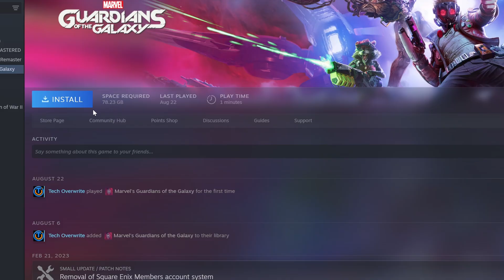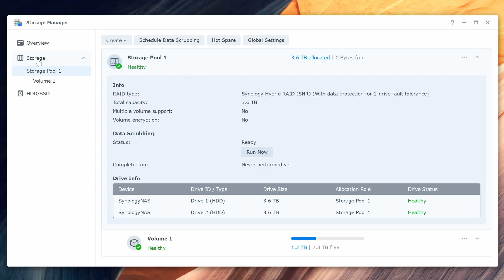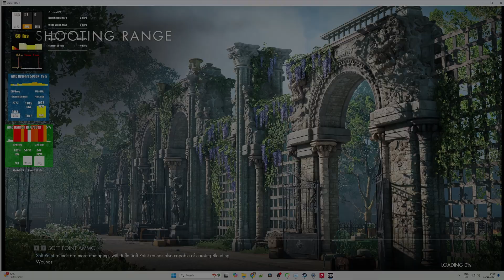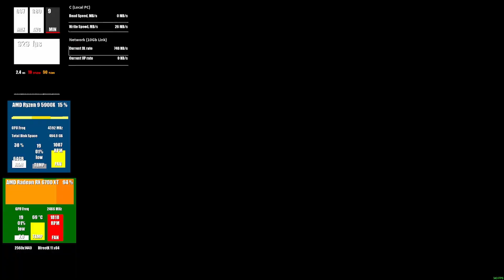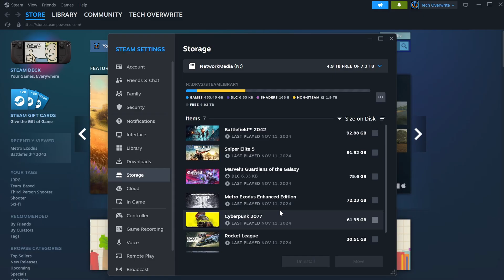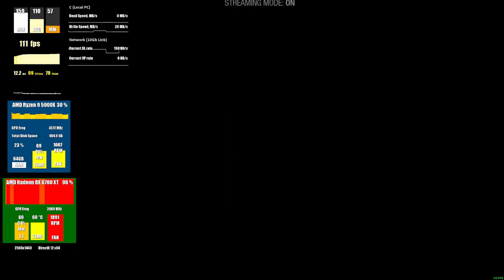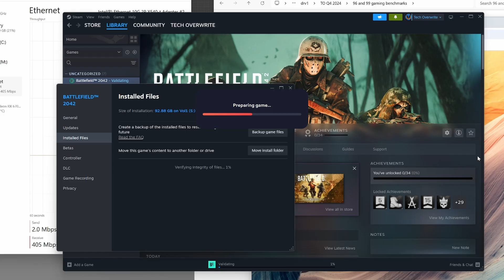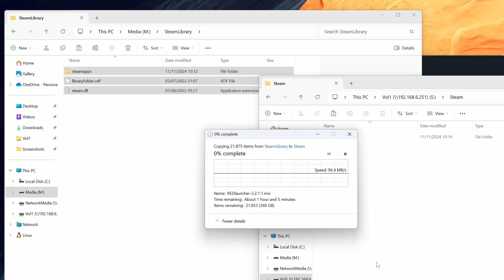Storing Games On A NAS: Genius Or Foolish?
After running out of disk space on my PC a bunch of times, I decided to try storing games on my NAS instead. Well, I actually have two NASes: a Synology NAS with mechanical hard drives, and a Homelab NAS with NVMe drives (and 10Gb networking). So I decided to install six games on each of them, and see how they performed.

Would Cyberpunk 2077, Marvel's Guardians of the Galaxy, Metro Exodus, Rocket League, Sniper Elite 5 and Battlefield 2042 run best locally... or on my Synology NAS?

Okay I think we all know the answer to that, but I WAS actually surprised at just how well my NAS devices done... in most games, as I discuss in this video.

00:00 I Need Some Space
00:43 Local Experience For Comparison
02:26 Specs Of My Two NAS
02:54 Games On My Synology NAS
06:18 Synology NAS Gaming Thoughts
06:52 Battlefield 2024 DRM!!11!
07:57 Homelab NAS Game Storage
11:15 Thoughts On Homelab NAS Gaming
11:55 Issue #1: Game Crashes
12:19 Issue #2: Loading...
12:50 Issue #3: 1% FPS Lows
13:21 Issue #4: Texture Glitches
13:50 Issue #5: Gigabit Isn't Enough
14:28 So... Should You Do This?!

Everybody All Together (Instrumental) by Gareth Johnson, License ID: a3DPgojqQqo

A Brighter Life by Barrie Gledden, License ID: y5BmdGKjYma